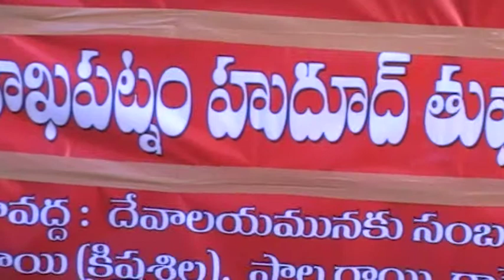Helping Hands during HUDHUD cyclone.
These were the people who first came to our neighborhood after 'HUDHUD' cyclone to extend a helping hand. They were equipped with a mini van loaded with Diesel generator and a work force of 8 members to power our single phase bore-well pump motors. Each pump was connected to generator for approx 30mins, which was enough relief for a house with no power, no water. Thank you so much for dedicating your time & service for free.
   I also extended my Electrical skill to the best of my ability.